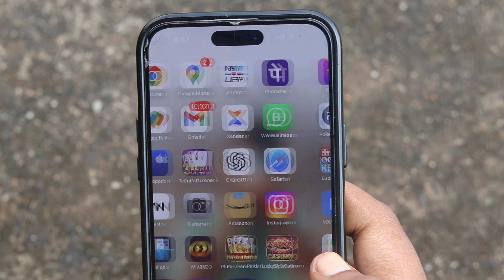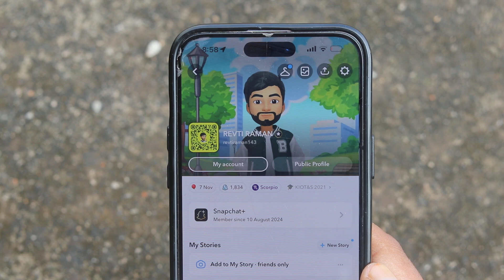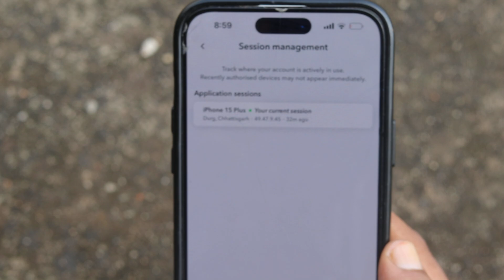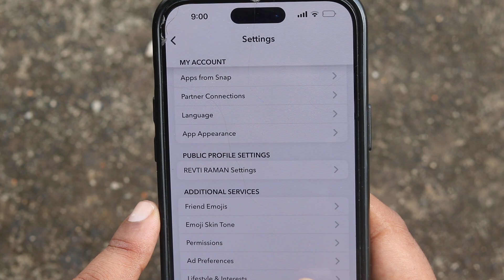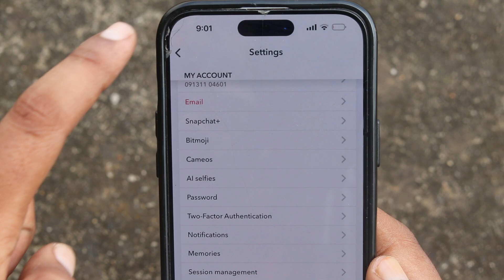iphone me snapchat me login activity kaise dekhe | how to check snapchat login activity in iphone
Title:iphone me snapchat me login activity kaise dekhe | how to check snapchat login activity in iphone
Edit Softwere: Filmora9
Uploader: Revti Raman
Connect with TECH ARMAAN YOUTUBE CHANNEL

iphone me snapchat me login activity kaise dekhe
how to see login activity on snapchat on iphone
how to see login activity on snapchat in iphone
snapchat me login activity kaise dekhe iphone
how to check snapchat login activity in iphone
how to check snapchat login devices in iphone
how to check login activity in snapchat in iphone
snapchat login activity in iphone
how to check login activity on snapchat in iphone
how to check login activity on snapchat in ios
how to check my snapchat login history in iphone
how to see who logged in your snapchat in iphone